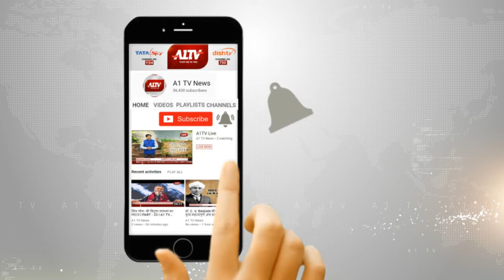नसीराबाद:SDM ने अस्पताल में व्यवस्थाओं का लिया जायजा